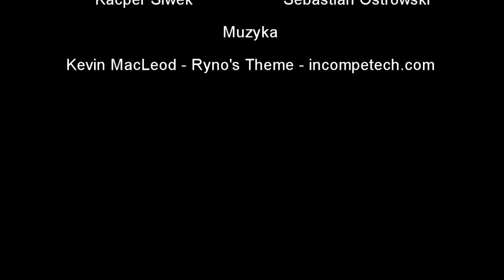Czad i ogień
Film pt. "Czad i ogień. Obudź czujność." Autorstwa czterech naszych uczniów:
Aleksander Zyśk
Paweł Uściński
Kacper Siwek
Sebastian Ostrowski